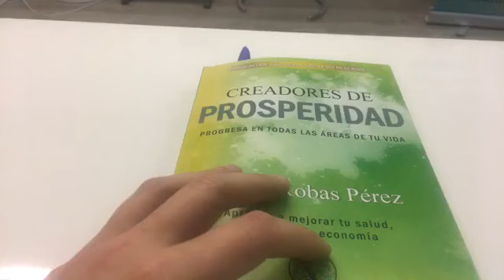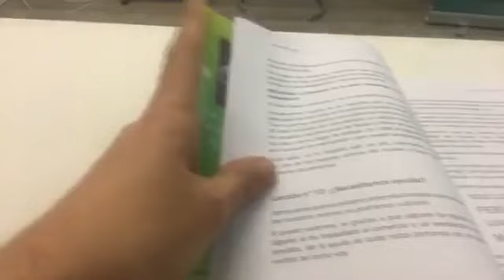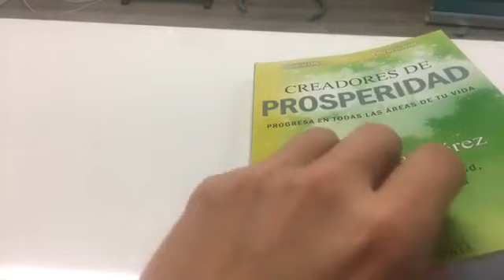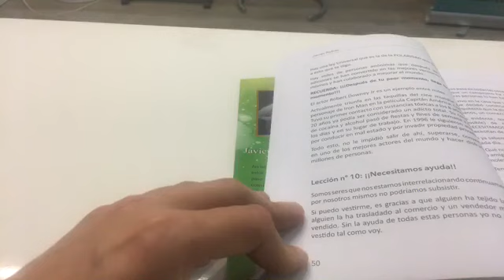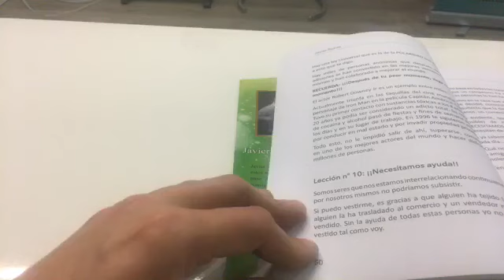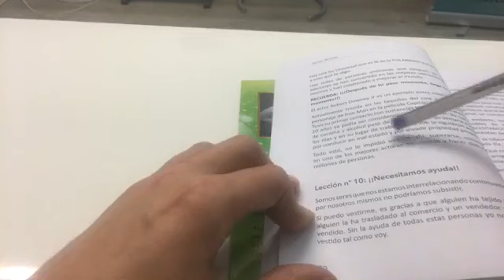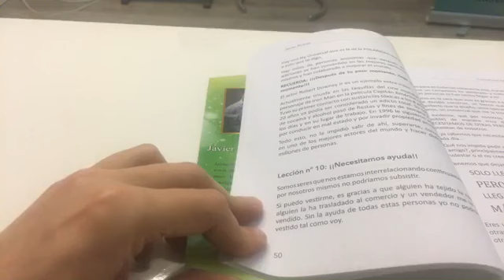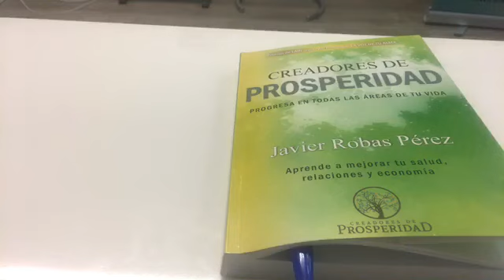Lecciones de vida/Creadores de Prosperidad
En Creadores De Prosperidad tenemos 18 lecciones de vida